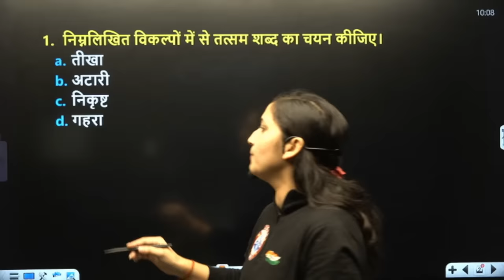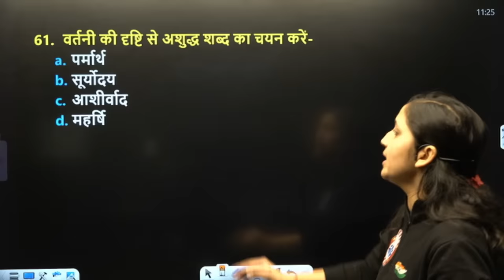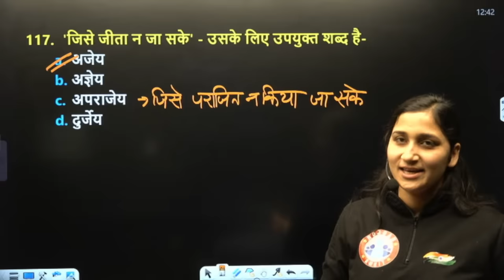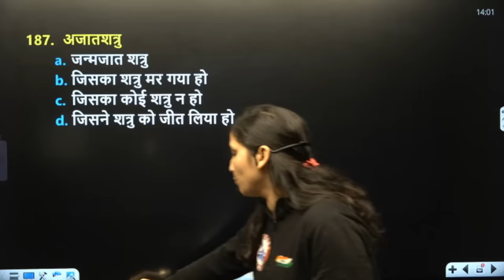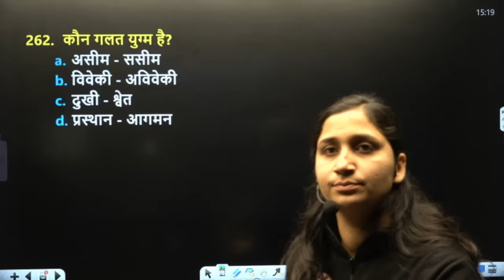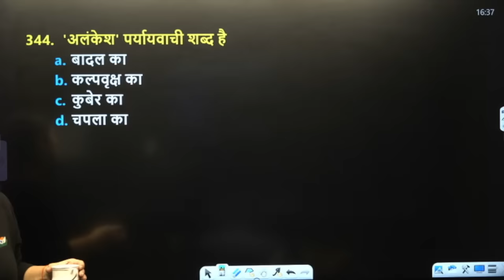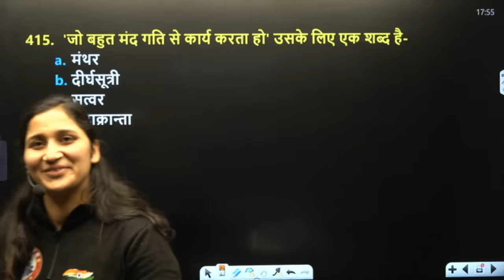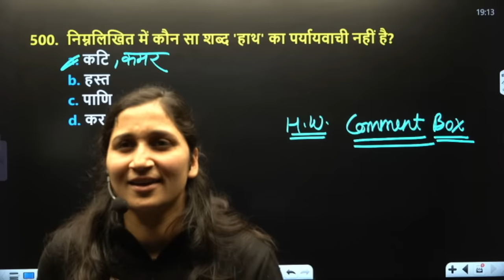UPPSC RO ARO Hindi Marathon | Hindi गागर में सागर, Hindi Marathon For RO ARO By Shivani Ma'am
UPPSC RO ARO Exam 2023 | UPPSC RO ARO Hindi Marathon | Hindi गागर में सागर, Hindi Marathon For RO ARO By Shivani Ma'am
Helpline number :-
➤आप हमें व्हाट्सएप भी कर सकते हैं।